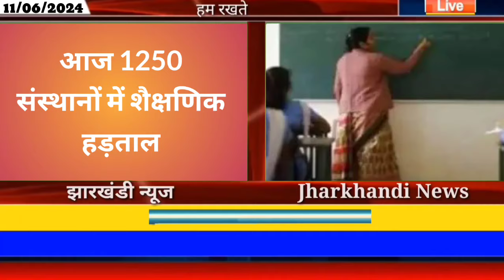आज 11 जून 2024 झारखंड की ताजा खबर ।। Today Jharkhand News, Jharkhand Breaking News Champai Soren